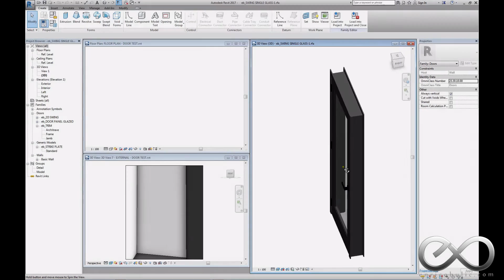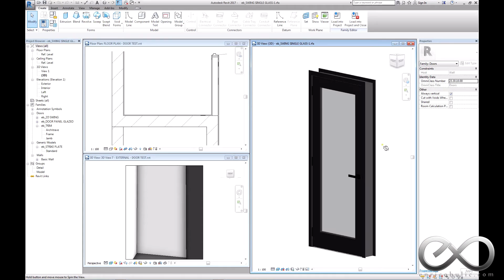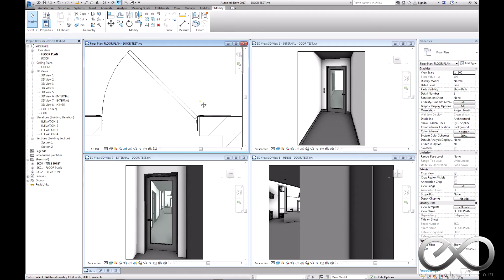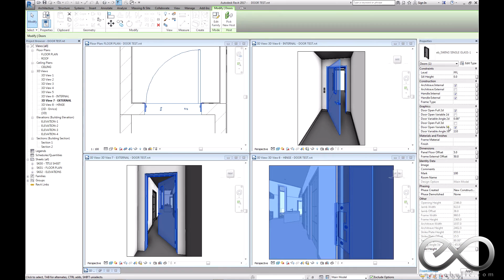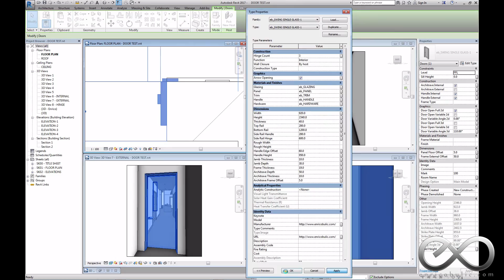3D Action Doors for Revit : Glass x 1 (with Hinges & Handles)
Advanced BIM Systems 3D Action Doors have been meticulously crafted to provide a whole new level of parametric detail & quality to your projects.

Glass Series Version 4.0 Features :
* Completely re-designed for greater speed & ease of use
* Fully adjustable door dimensions
* Fully adjustable 3D door angle
* Fully adjustable 2D plan view door angle
* Highly detailed 3D auto-flex hinges
* Highly detailed handles with reversible locks
* Highly detailed door tongue & strike plate
* Adjustable handles X & Y positioning
* Adjustable frame dimensions
* Adjustable frame offset
* Adjustable jamb dimensions
* Adjustable trim dimensions
* Adjustable trim offset
* Adjustable rail/stile dimensions
* Adjustable door thickness
* Adjustable glass thickness
* Adjustable hinge count
* Adjustable floor offset
* Adjustable threshold dimensions
* Adjustable materials for panel/glass/handles/hardware/trim
* Reversible elevation arrows
* Toggle handles & lock visibility
* Toggle threshold visibility

Created By Enrico Bulic